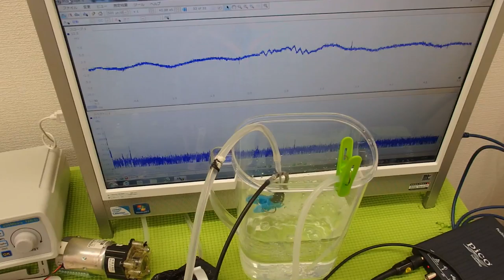小型ポンプを利用した「流水式超音波制御技術」 ultrasonic-labo